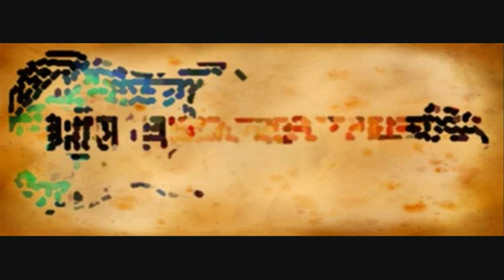Arty Pics of my Guitar w. Guitar Version of Beethoven's Ode to Joy (Symphony 9)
The audio is a midi realization of the 4th movement (Ode to Joy) of Beethoven's 9th Symphony substituting the vocal sequences with guitar tracks.  This included all 4 soloists as well as all 4 choral groups.  I also left out the first section (instrumental overture) since it had no vocals (guitar material).

This is in no way supposed to sound "incredible", I just wondered what it would sound like w/o the text...tho I think it is pretty coool..
(the picture effects are from befunky dot com)